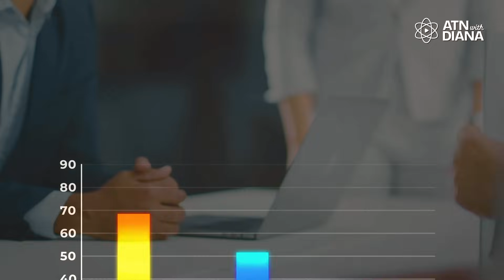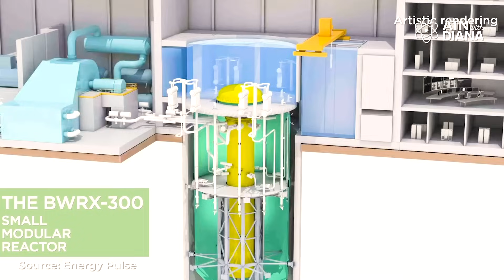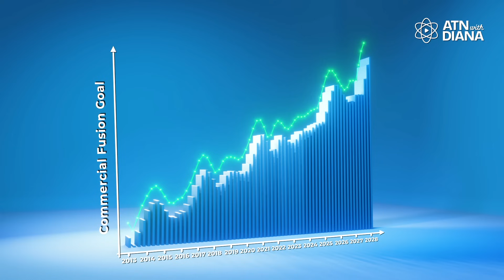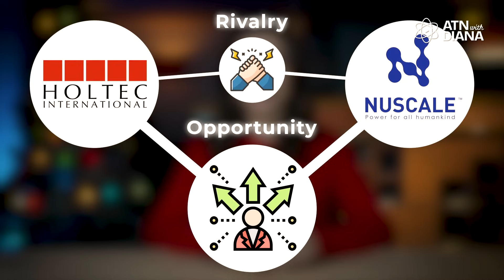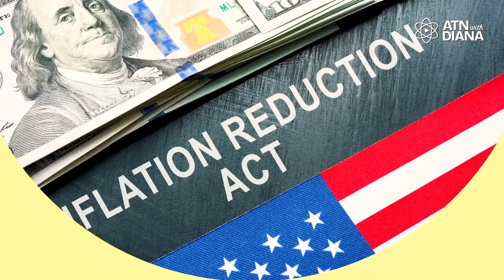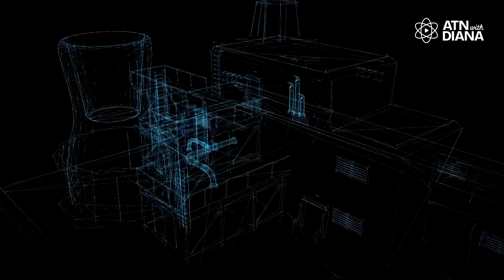2024 Nuclear Energy Recap 🎇 | Breakthroughs, Fusion, and What’s Next!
Welcome to All Things Nuclear with Diana—your go-to source for the latest insights into the world of nuclear energy! 🌍⚡

In this special New Year’s edition, we’re taking a fast-paced, in-depth look at the biggest breakthroughs, innovations, and policy changes that shaped the nuclear industry in 2024—and what’s on the horizon for 2025.

🔥 What’s Covered in This Video:

Poland’s First Nuclear Power Plant Project with Westinghouse and Bechtel.
Palisades Nuclear Power Plant Revival backed by the U.S. DOE’s Civil Nuclear Credit Program.
Barakah Nuclear Power Plant in the UAE—Now fully operational and supplying 25% of the country’s electricity.
GE Vernova’s BWRX-300 SMR Design achieving a regulatory milestone in the UK.
TerraPower’s Natrium Reactor funded by $2 billion—pushing advanced reactor technology forward.
Fusion Energy Developments by Helion Energy and Microsoft—aiming for 2028 commercialization.
AI-Powered Data Centers using X-energy’s Xe-100 reactor—a glimpse into the future of tech and nuclear synergy.
Global Nuclear Expansion—including Ukraine’s SMR rollout, Indonesia’s nuclear plans, and EDF’s modernization in France.
China’s Bold Nuclear Growth—with six new reactors commissioned and a push toward carbon neutrality by 2060.
💡 What’s Next?
We’ll also break down what 2025 has in store—expect SMR deployments, fusion breakthroughs, and expanded global investments in clean nuclear energy.

🎆 Start the new year with knowledge—watch now and power up for 2025!